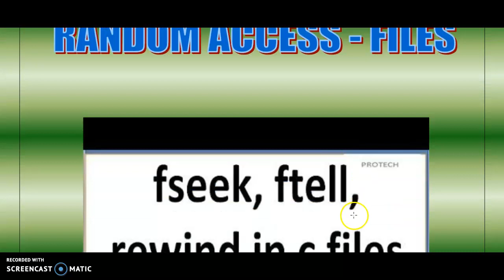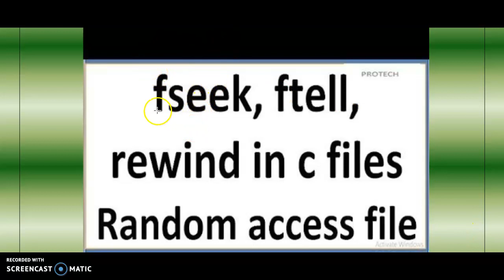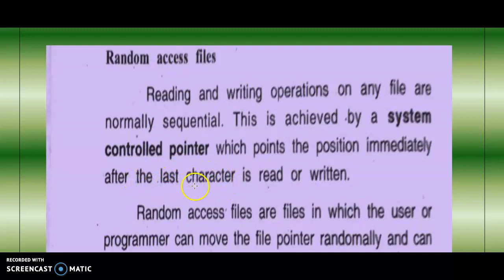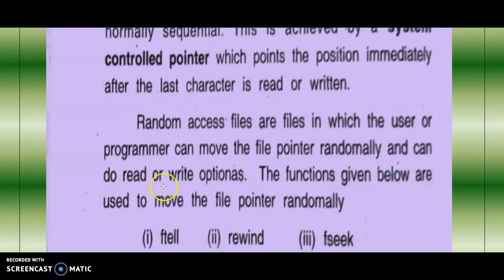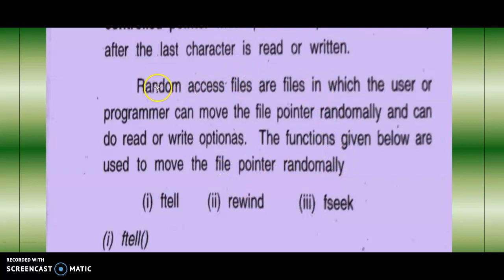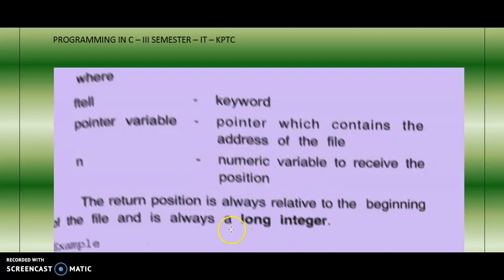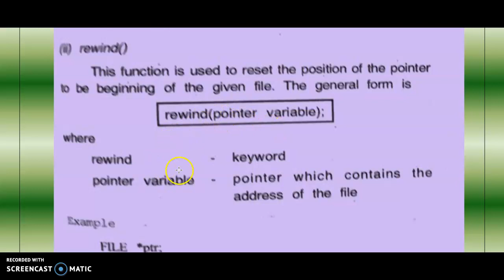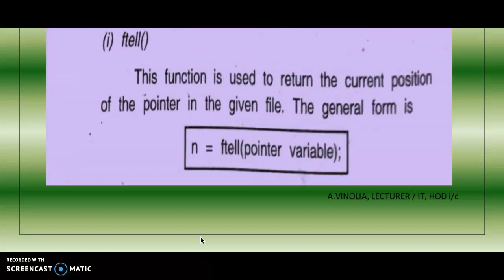RANDOM ACCESS FILES - ftell and rewind function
This video describes the random access files functions ftell and rewind with example programs